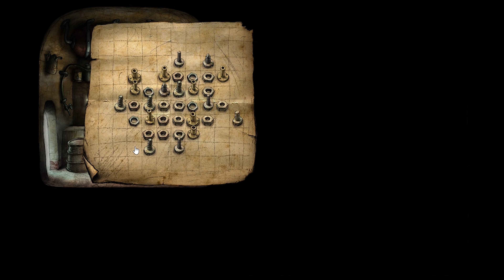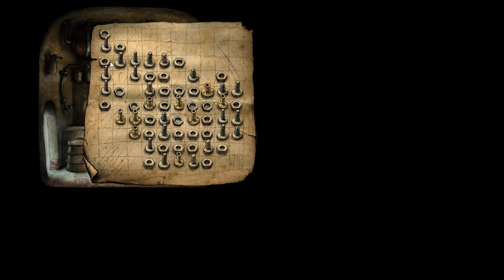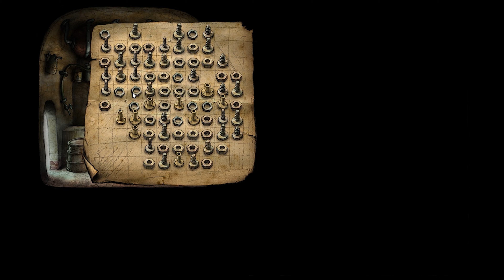PLAYING WORLD'S MYSTERIES GAME 😯 [PART 8]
This game is worlds mysteries game i ever played i highly recommed you to play this game this game is machinarium this game is available for all platform this game is 1000 iq game salute to his developer and injoy this video.
my pc specs
. B450 carbon pro max wifi mother board
. CPU ryzen 7 3700X
. GPU gigabyte 2060
. RAM XPG 8x2-16 gb
. SIGATE 1 tb hard disk
. XPG rgb 512 gb nvme